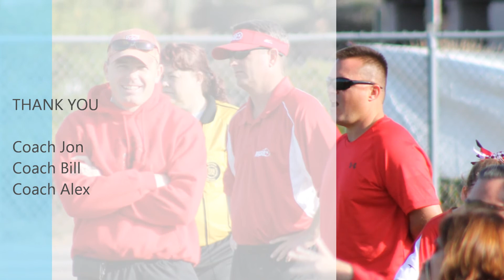The Scorpions AYSO 1079